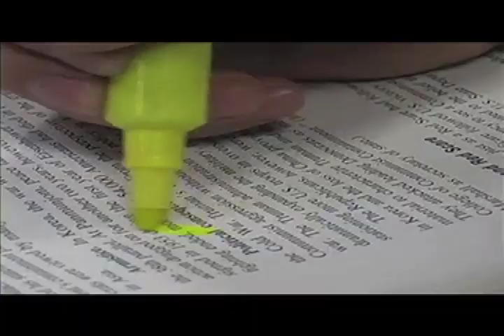Ridge Rewind:March '09 - Part 1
In our latest show, you'll see segments on the 2009 Jr. Class Fashion Show and Facebook Addiction(...are you an addict?)!!
Also, check out our red devil movie reviews, question of the day segment and impressive PSAs that are entered in a statewide teen driving video contest!
**Make sure you view part 2 of the show too!!